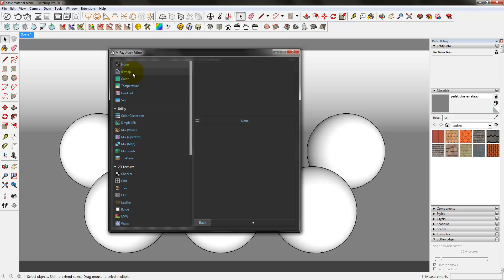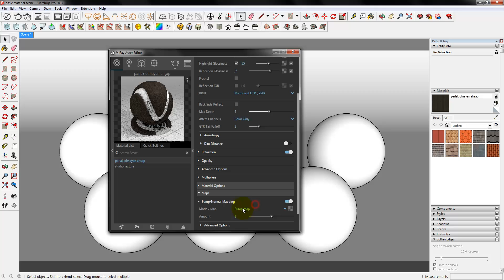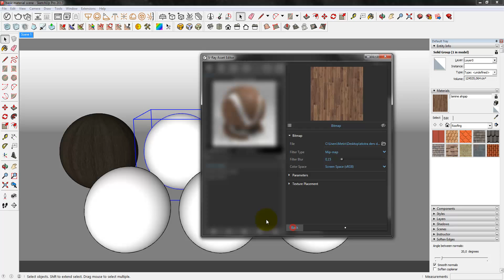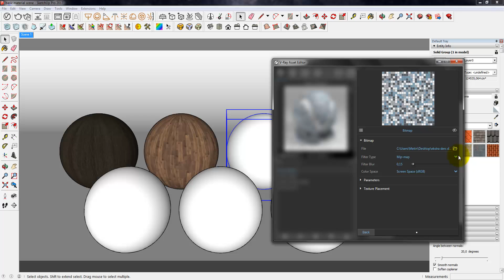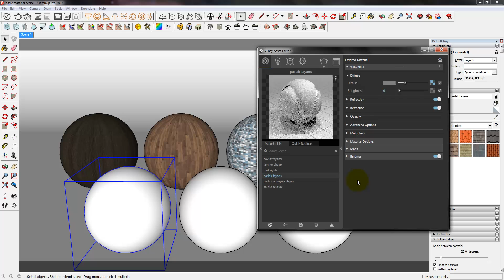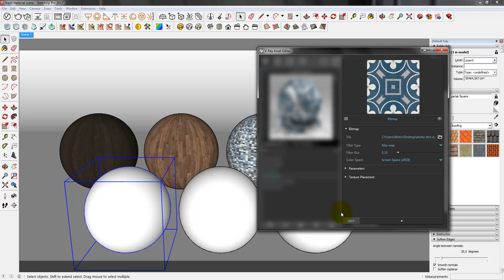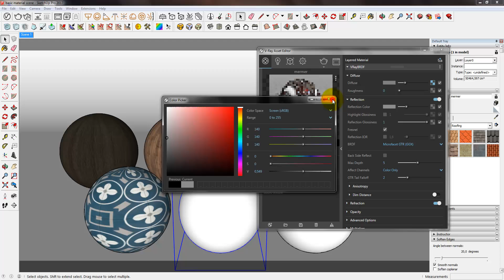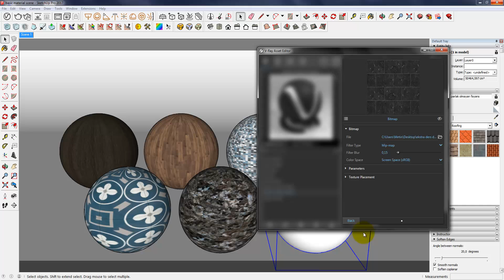Sketchup V-ray 3.6 Simple material construction Section 2 Turkish Tutorial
This tutorial is about the second lesson in making simple material in the video.